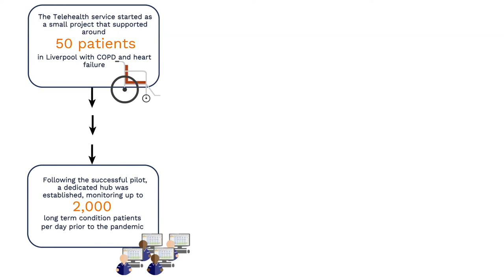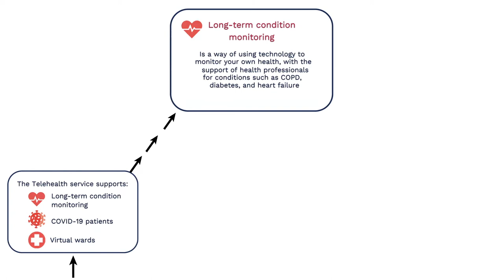Mersey Care Flow Chart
Watch this short animation about our innovative Telehealth system, which started as a small project supporting around 50 patients a day, and went to 5,500 patients a day during the height of the pandemic. It now supports long-term condition monitoring, COVID-19 patients and Virtual Wards.